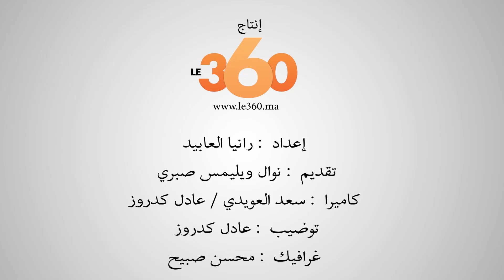Le360.ma •Beauté Le360. EP2 comment se maquiller pour une invitation ftour